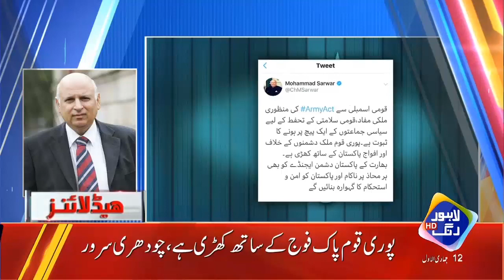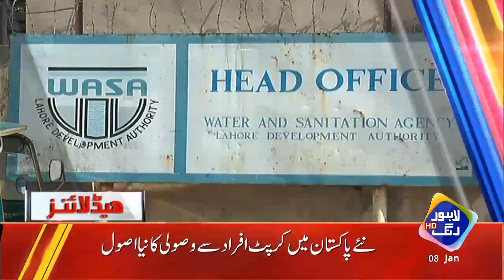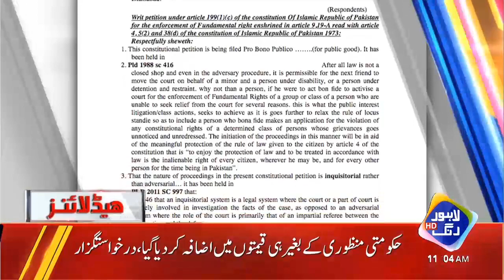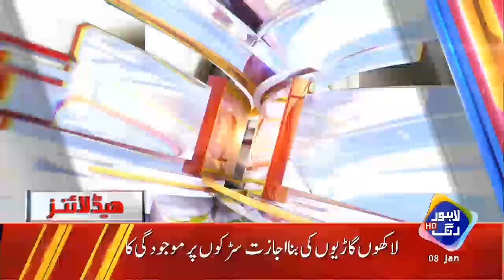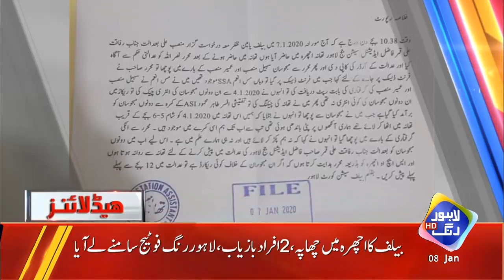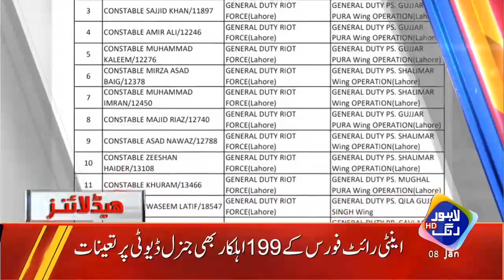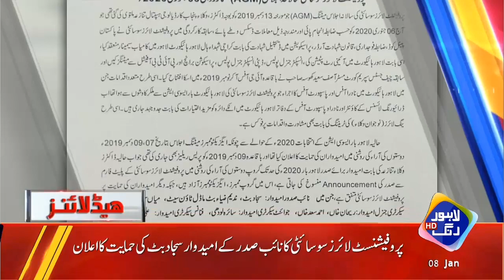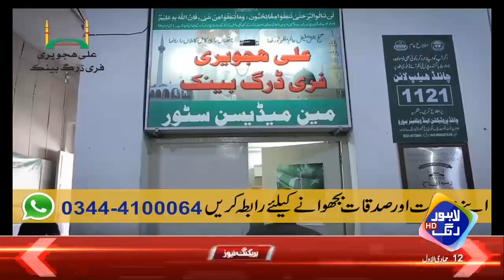News Headlines | 11:00 AM | 08 January 2020 | Lahore Rang